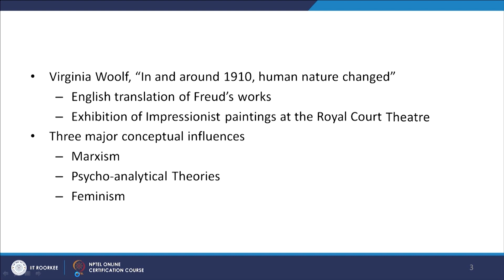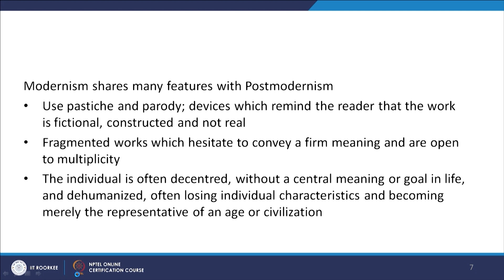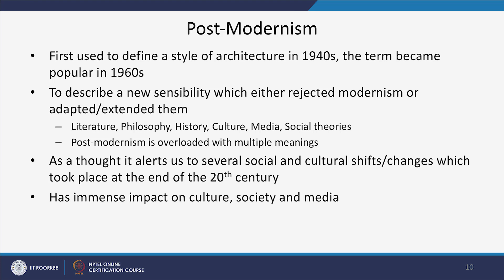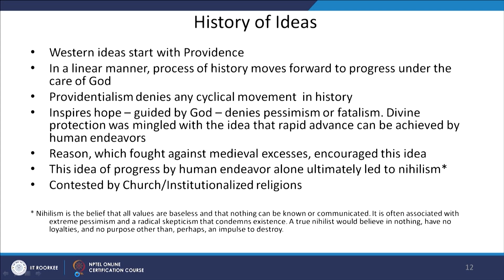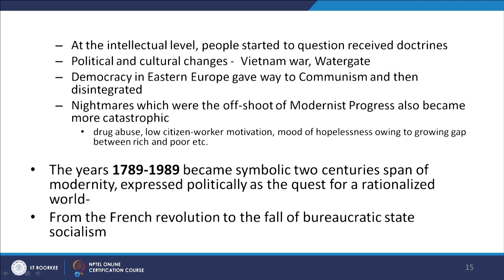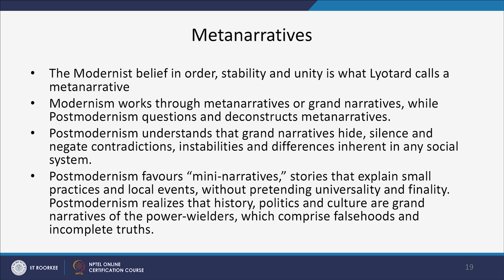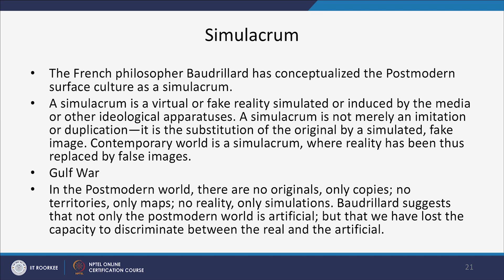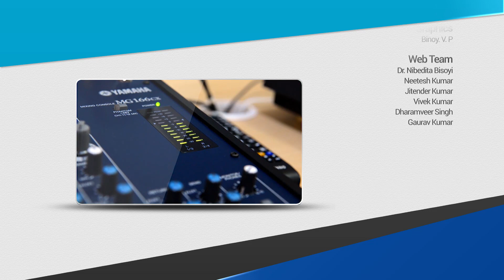Modernism and Postmodernism I